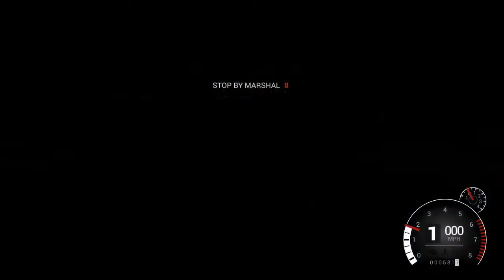Jamie's Adventures in DiRT 4 #55: Series Finale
Wherein Jamie finishes up the Rally World Tour in Sweden, and I talk about what's going to happen to all our favorite characters in the near future.

Full PC Specs:
ASUS Prime B350-E Motherboard
8 gigabytes DDR4 2400MHz RAM
Sapphire Radeon RX 460 2gb